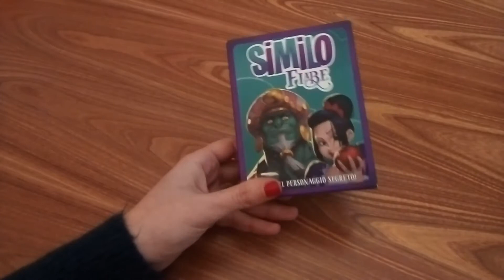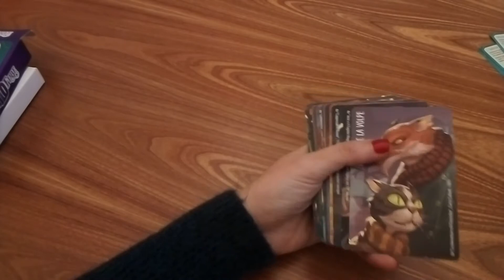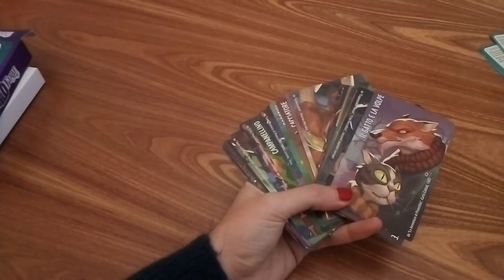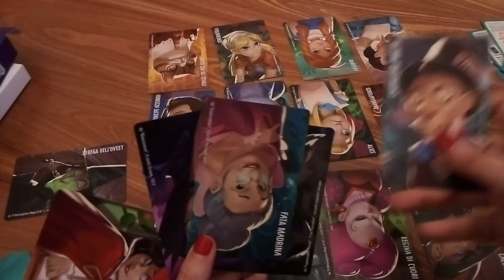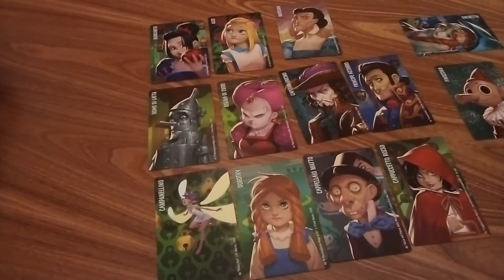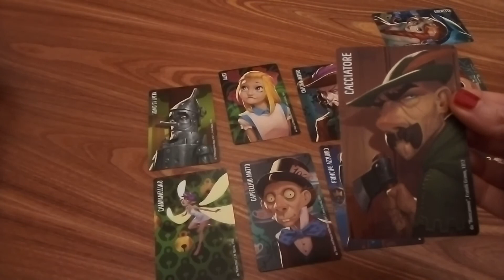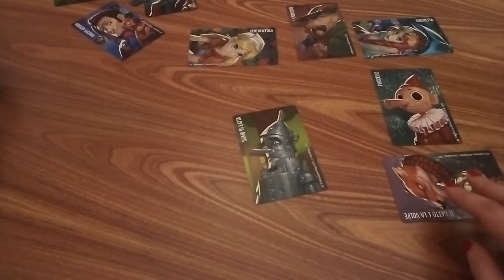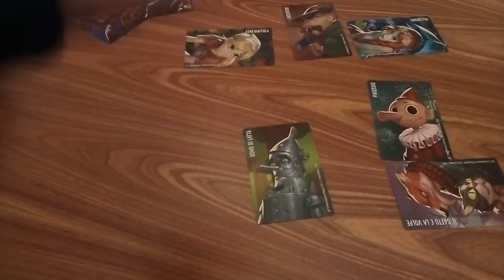Una partita a distanza con Similo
Ciao,
in questo video vogliamo mostrarti come alcuni giochi è possibile anche giocarli adistanza uno che si presta particolarmente bene è similo noi abbiamo la versione fiabe.

Menù di navigazione
0:00 intro
0:56 qualche regola per chi non conosce il gioco
5:42 la partita con Po

Grazie.